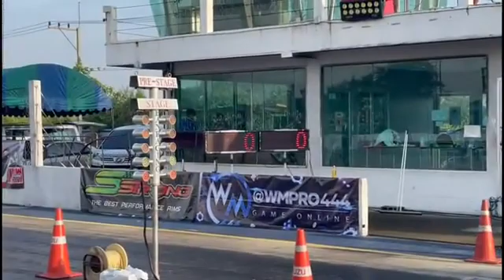drag bike 600m kawasaki ninja serpico 150 vs ninja serpico std body open